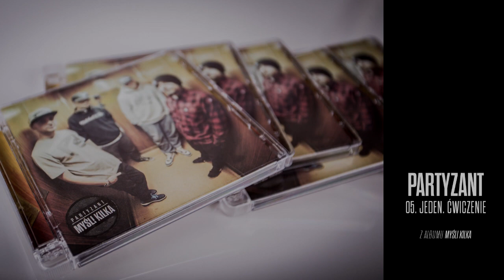PARTYZANT - Jeden. Ćwiczenie